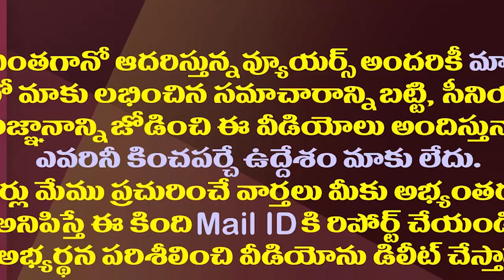పవన్ కు నో చెప్పేసిన బీజేపీ..చంద్రబాబే కారణమా?| Pawan Has No Entry To BJP Public Meeting In Vizag